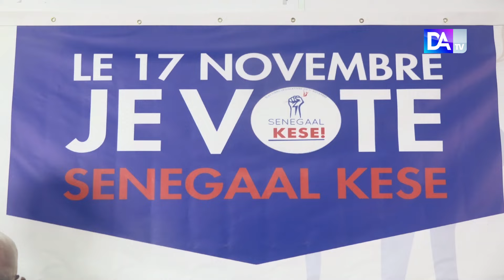Législatives 2024 : Abdoul M. et TAS s’unissent pour défier le régime et bâtir un Sénégal plus juste